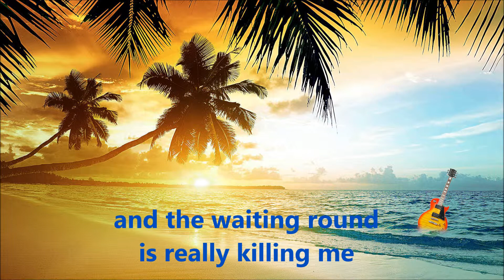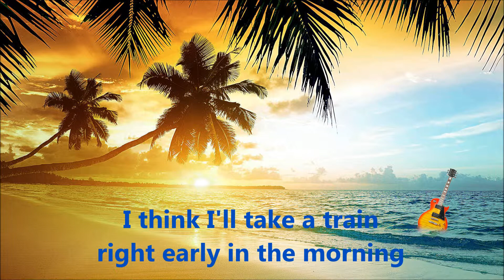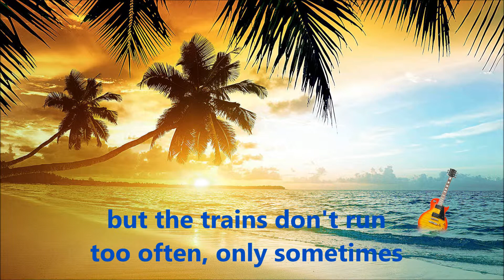It's a matter of time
“It’s a Matter of Time” is a song written by Clive Westlake and recorded by Elvis Presley in 1972, released as a single (B-side of “Burning Love”).